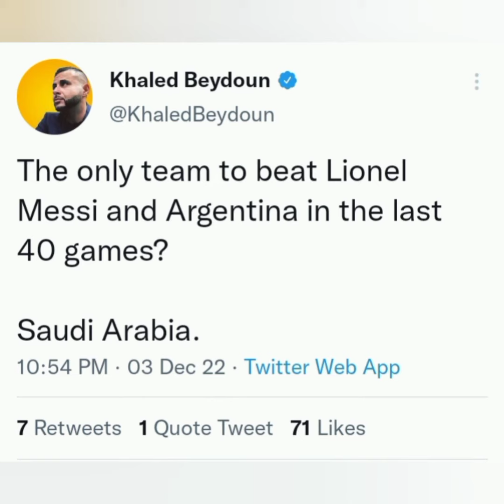Popular Reactions as Messi Scores and Puts in Outstanding Performance To Secure Win for Argentina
Lionel Messi scored a goal in the first half of the game against Australia to give Argentina a one nil lead.

Then came a goal from Alvarez in the 57th minute to take Argentina's lead a goal higher. Argentina conceded an own goal. However, they qualified by winning Australia by two goals to one. Now they will have take on Netherlands on the 9th of December. We wish Lionel Messi the very best.